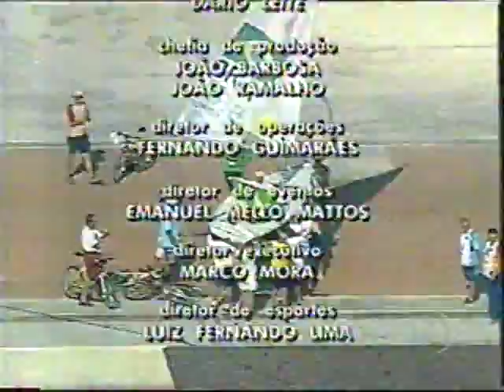Robert Scheidt - Atenas 2004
Robert Scheidt Bicampeão Olímpico na Vela.